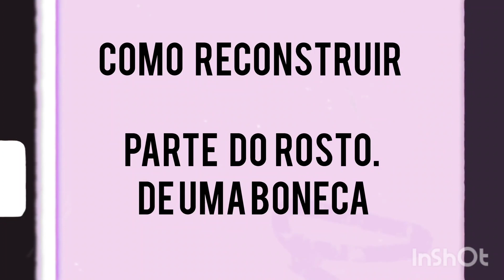Boneca, vc pode reconstruir parte faltante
Voce tem uma boneca que gosta ou quer reconstruir partes estragadas? Tenho uma solução q ficou perfeita. Com cuidado vc pode mante la depois. Esta boneca estava retalhada com gilete olha como ficou. Usei massa de porcelana fria , mais conhecida como biscuit.